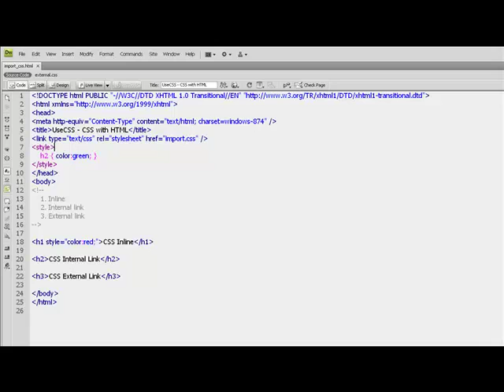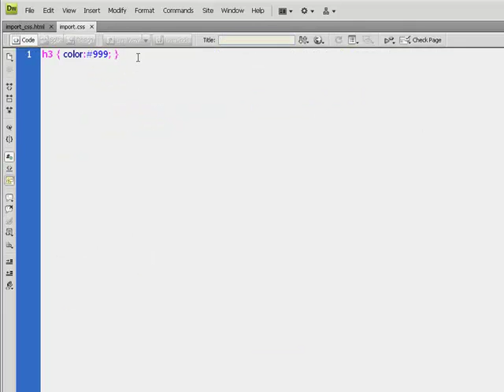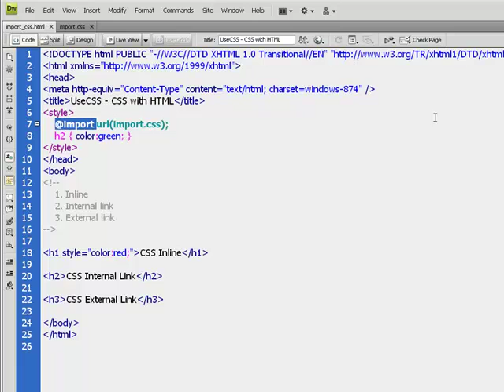CSS แบบง่ายๆ ตอน 4 import